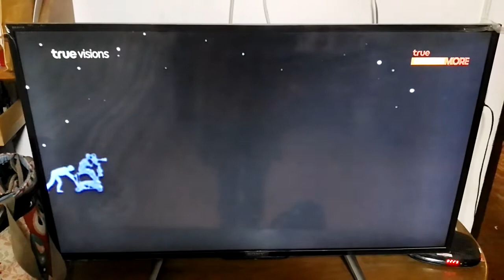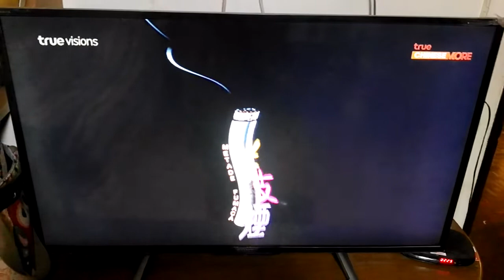TCHIM Intro - Metade Fumaca